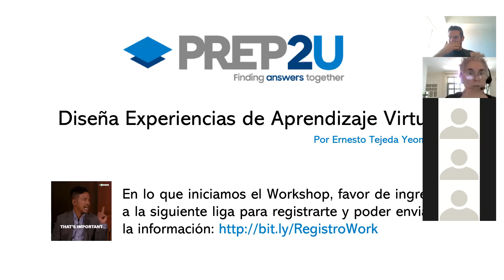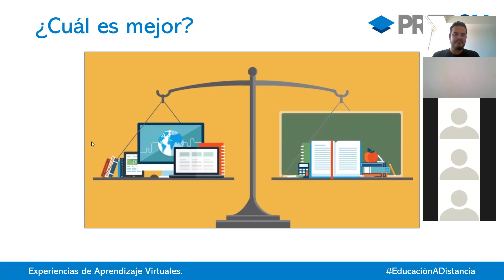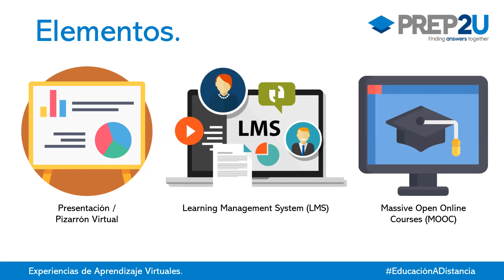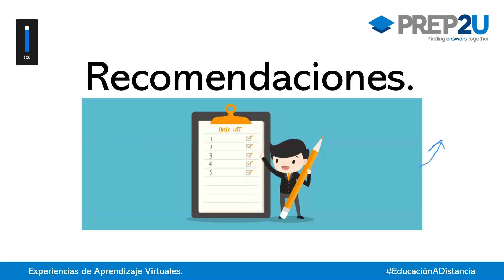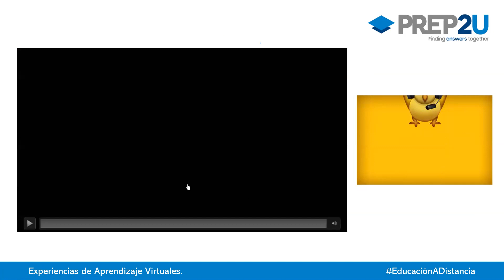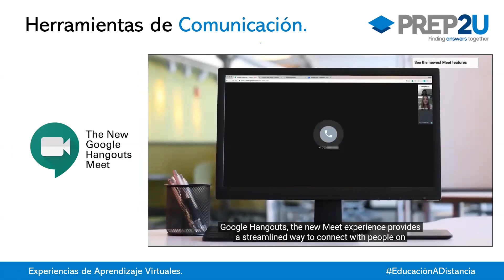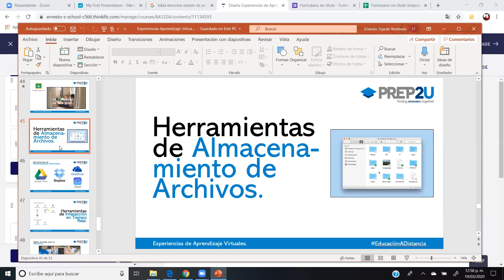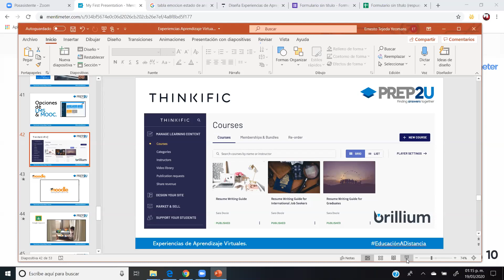Workshop - Experiencias de Aprendizaje Virtuales. ¿Cómo impartir clases en línea?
México se encuentra a punto de entrar a Fase 2, con referente a la propagación del COVID19. Por este motivo, las Autoridades Sanitarias han determinado que toda la Educación en México tendrá que ser a distancia en estos días y por algunas semanas.

En este taller dinámico, conoceremos y utilizaremos herramientas digitales para generar Experiencias de Aprendizaje increibles para nuestros estudiantes.

Ernesto Tejeda Yeomans